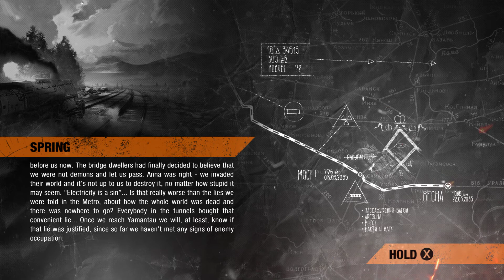Metro Exodus Enhanced Edition part 12 "This place is completely creeping me out..."